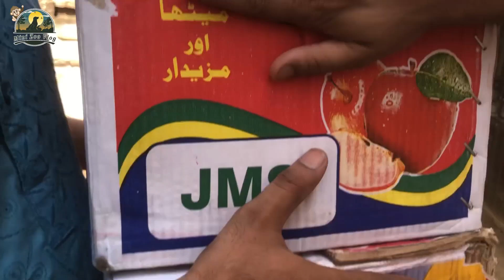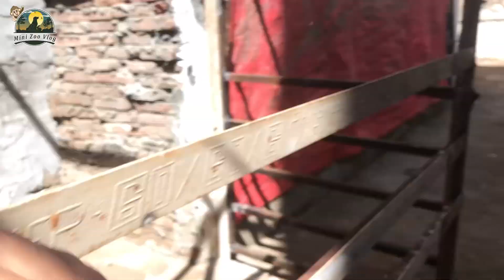Sab Birds Ko Bird Avairy Main Choor Diya 🤔💞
"Welcome to "Mini Zoo Vlog" your ultimate destination for wildlife enthusiasts! Join us on an exciting journey as we explore the fascinating world of animals at our mini zoo.

From cuddly critters to majestic creatures, our channel showcases the diversity and wonder of the animal kingdom. Get up close and personal with our furry and feathered friends, and learn about their habitats, behaviors, and conservation status.

Our mini zoo vlog is all about sharing the joy and wonder of wildlife with you, our amazing community! Whether you're an animal lover, a nature enthusiast, or just curious about the world around you, we've got something for everyone.

- Animal adventure & fun
- Fun and educational content for all ages
- Behind-the-scenes insights into zoo life
- Conservation tips and awareness
- A community of like-minded animal enthusiasts

Let's go wild and make some unforgettable memories together!

- Mini zoo
- Zoo vlog
- Animal encounters
- Wildlife adventures
- Small zoo
- Exotic animals
- Petting zoo
- Zoo tour
- Animal lovers
- Wildlife enthusiasts
- Zoo life
- Animal videos
- Mini zoo adventures
- Zoo fun
- Animal encounters for kids
- Educational zoo
- Family-friendly zoo